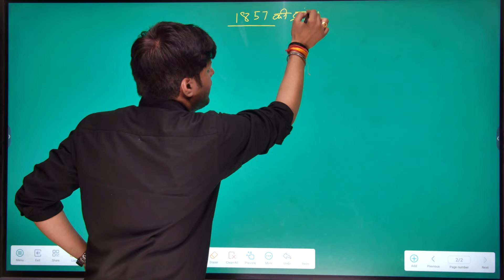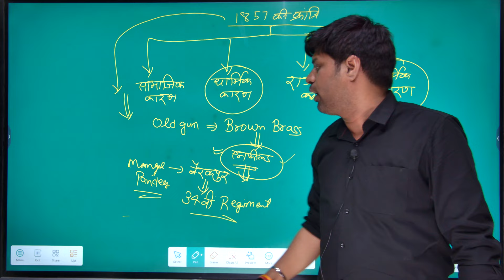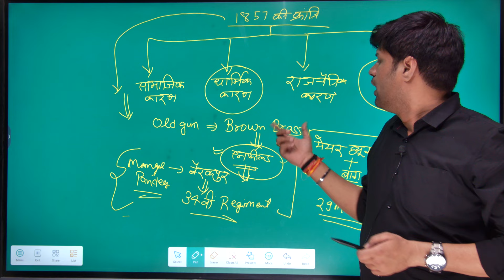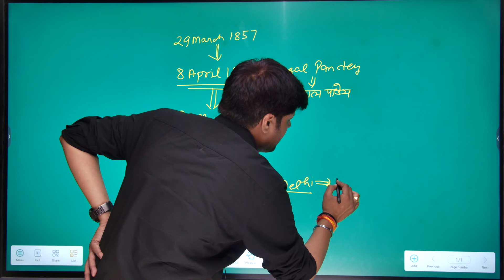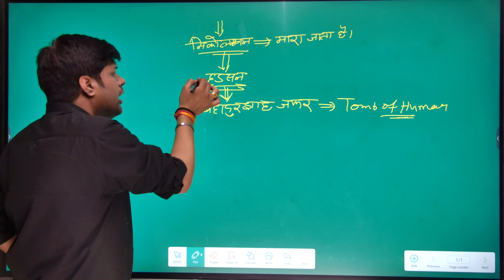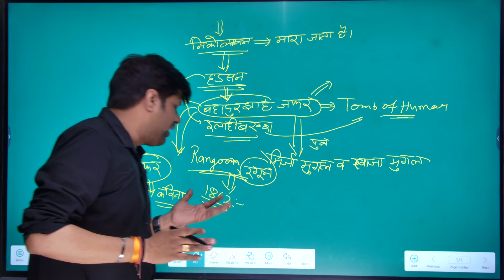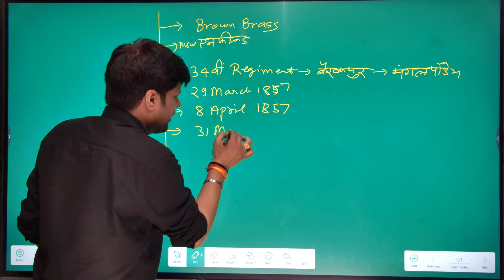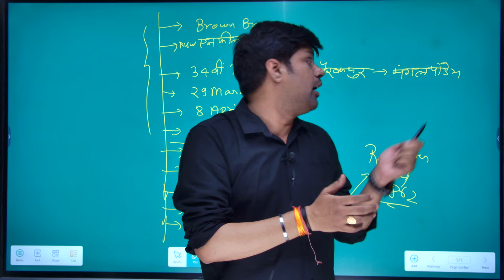खेल खेल में इतिहास सीखे | 1857 - क्रांति के इतिहास | By Amar Pratap Singh